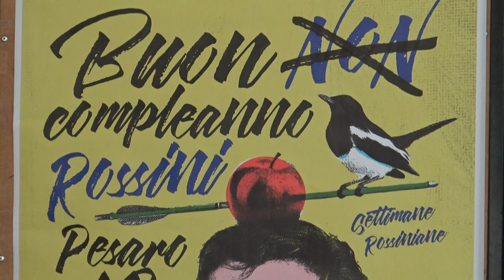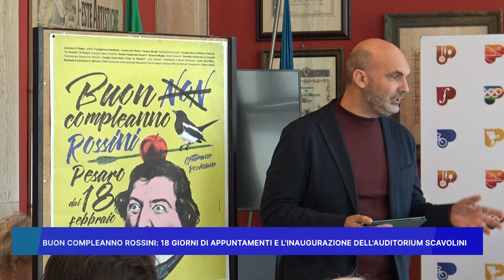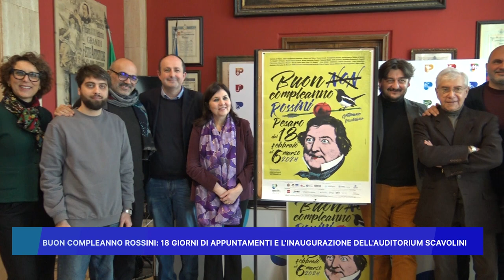BUON COMPLEANNO ROSSINI, 18 GIORNI DI APPUNTAMENTI E L' INAUGURAZIONE DELL' AUDITORIUM SCAVOLINI